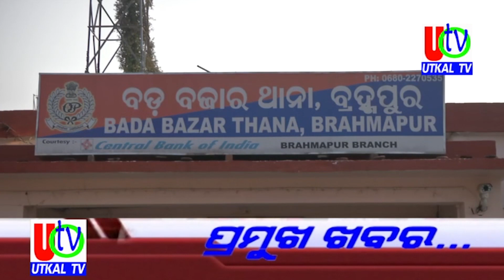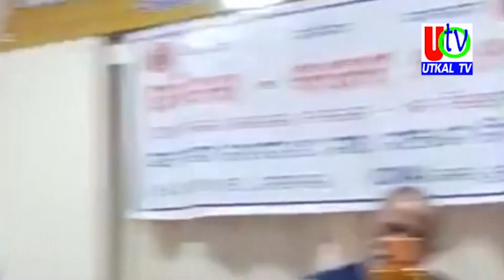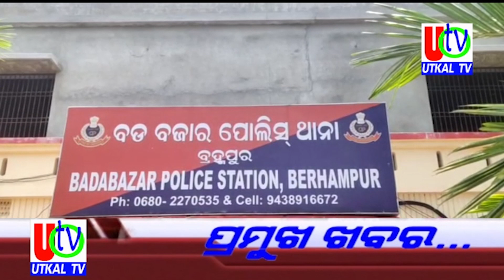07 02 2023 UTv News Full Bulletin